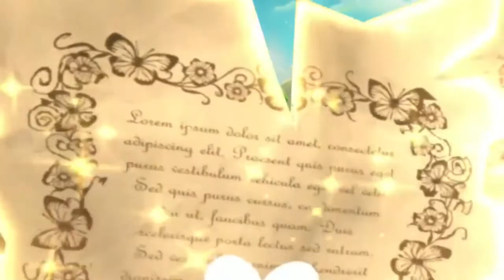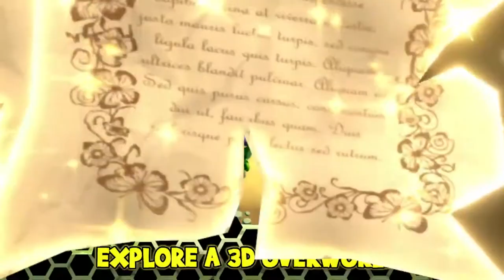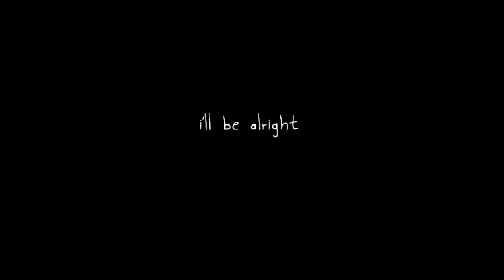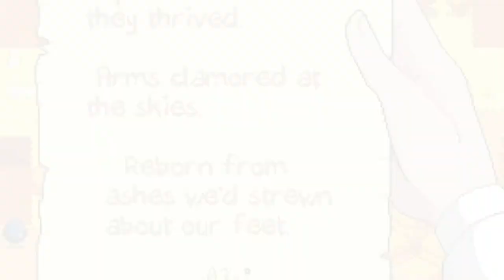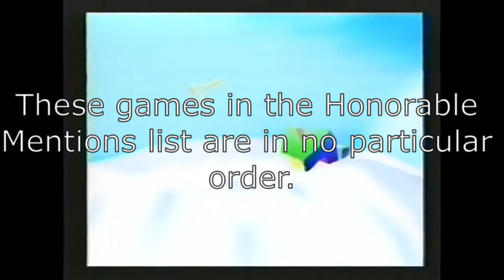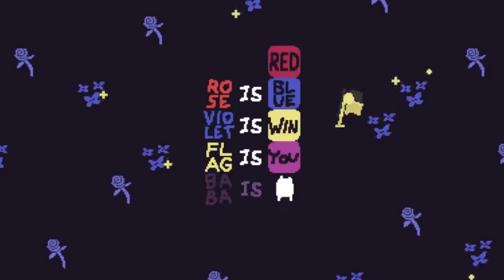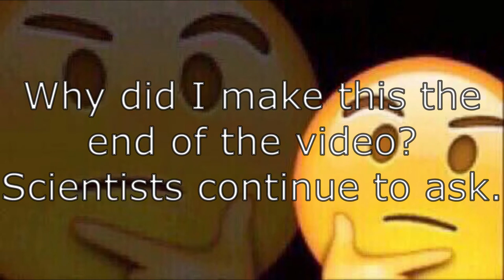Games List 2019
My games list of noteworthy games from the year 2019, both the good and the bad.